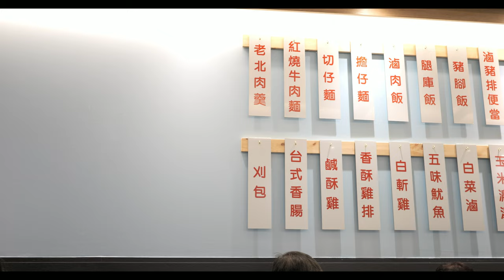老北肉羹 The North Taiwanese Cuisine 新開幕 Now Newly Open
We went to try out this Taiwanese Cuisine which opened recently up at highway 7 and Bayview Avenue. We had heard excellent reviews and decided to try this place for ourselves. Their menu is pretty vast and we could only get the following in. What we did have the chance to try was really tasty, and the portions was quite generous. Everything was fresh and their services was very friendly. I also think their location is very convenient being close to highways. If you get a chance, go check them out!

List of what we ordered:

老北肉羹
House Thickened Pork Soup
滷豬排便當
Lightly Braised Fried Pork Chop on Rice
紅燒牛肉麵
Taiwanese Braised Beef Soup Noodles
台式香腸
Taiwanese Sausages
鹹酥雞
Taiwanese Popcorn Chicken
甜不辣
Taiwanese Tempura
酥炸魷魚
Taiwanese Crispy Calamari
沙茶香芹豆干
Taiwanese Satay Celery Bean Curd Salad
高麗菜
Stir-Fried Taiwanese Cabbage
刈包
Gua Bao Braised Pork Shank Bao
飯糰
Sticky Rice Ball
起司蛋餅
Cheese Egg Pancake
奶酥厚片吐司
Custard Butter Brick Toast
冬瓜茶
Winter Melon Tea